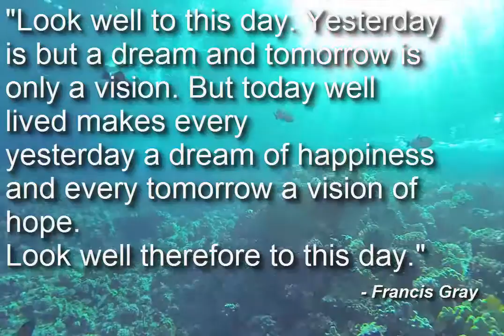DetailXPerts877-317-9737-‘Our Thought Of The Day’ 10-Oct-2015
DetailXPerts is a professional car wash business and mobile detailing franchise brand that employs the power of steam to clean